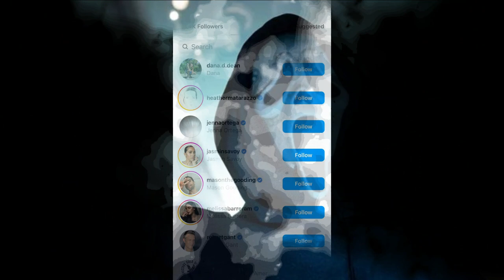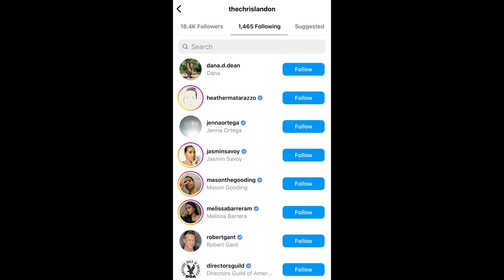Scream 7 | Ghostface NEW Potential Director Or Co-Writer Found?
While they work on other projects, a Neve Campbell return can be secured, and many other possibilities. Christopher Landon has started following the core four on Instagram and a recent twitter like might hint at a newcomer for Scream 7.